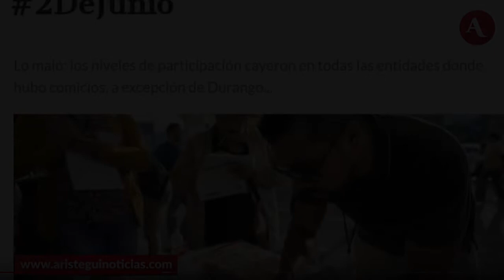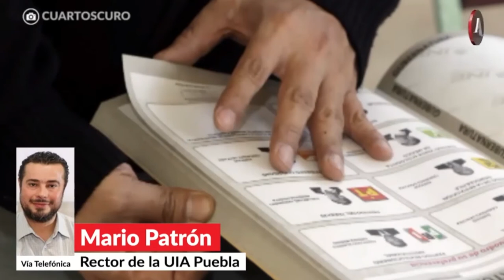"Hoy podemos decir que ganó el abstencionismo".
El rector de la IBERO Puebla, Mtro. Mario Patrón, conversó con Carmen Aristegui sobre el panorama electoral en Puebla.